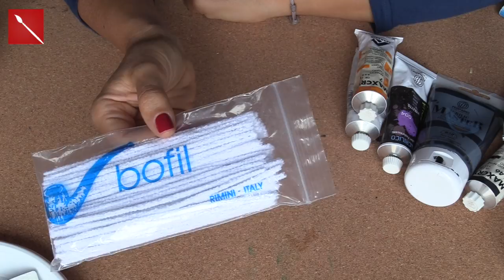Animal SWEET BOO BAG in 3 bellissime versioni! (Riciclo Creativo/Halloween) Arte per Te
Per chi di voi festeggia Halloween, oggi vi propongo un progetto di riciclo davvero semplice! Un paio di piatti di carta ed il gioco è fatto!